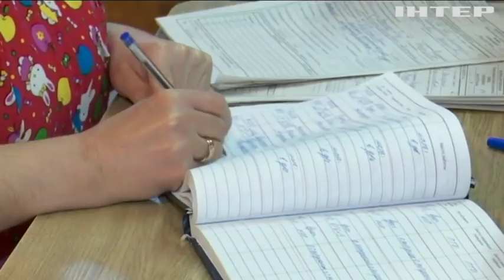Новости, выпуск за 12:00, 18 января 2018 года